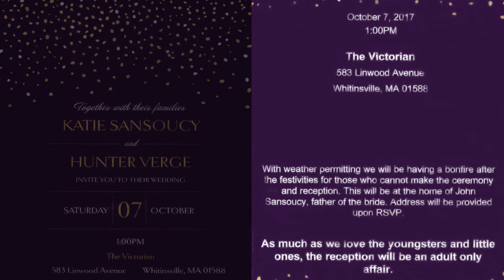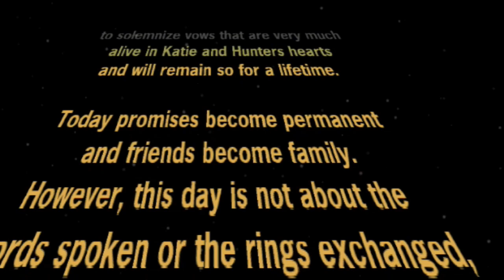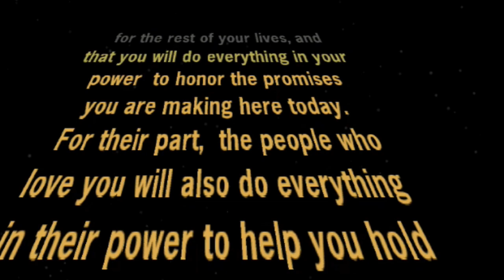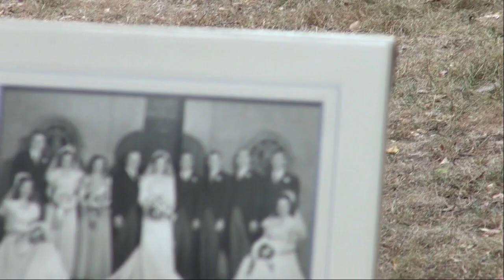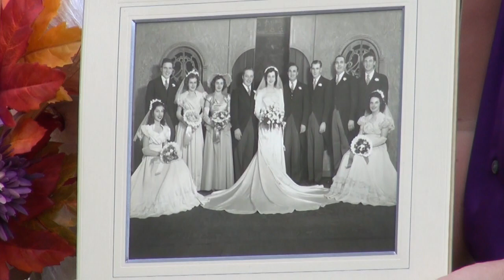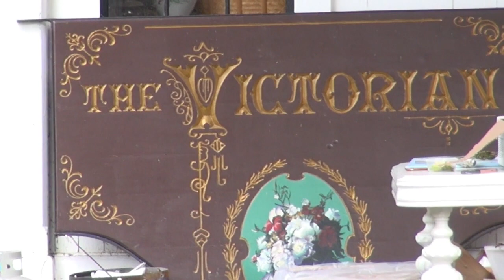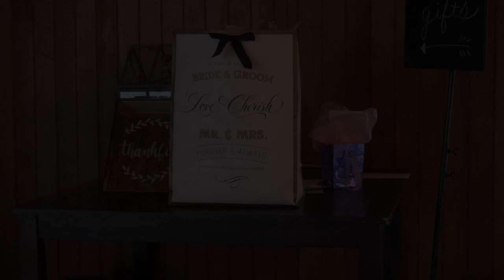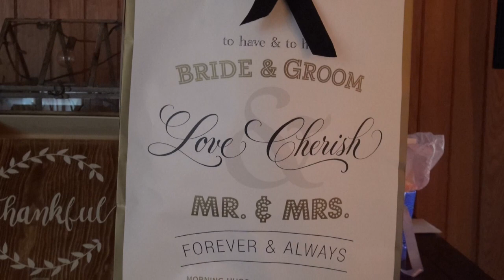I feel like comin home Hunters & Katies wedding 100717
Hunter's & Kate's wedding 100717

Edited by: Ronald Verge

Videography by: Jason and Ronald Verge